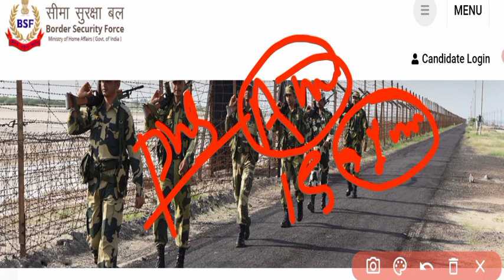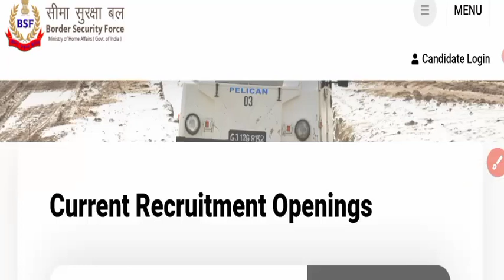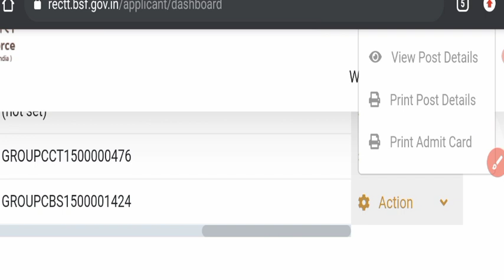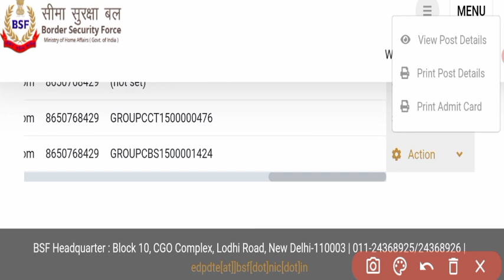BSF Tradesman Physical Date 2022 ! BSF Tradesman Admit Card 2022 ! BSF Tradesman Admit Card!बड़ी खबर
bsf tradsman physical date 2022
bsf tradsman physical date 2021
bsf tradsman admit card 2022